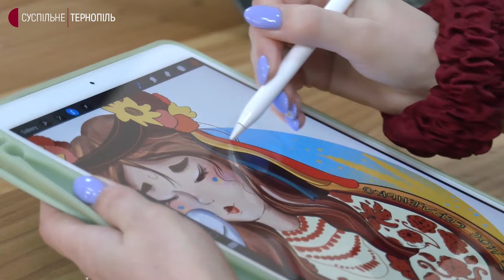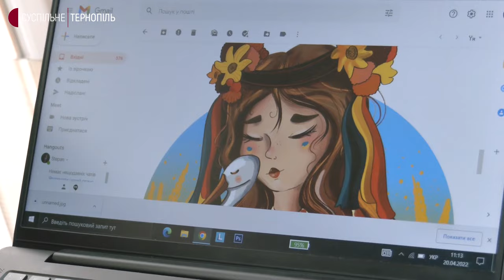Жителька Тернопільщини створює патріотичні принти на футболках і сумках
Патріотичні принти на футболках і сумках створює ілюстраторка з Чорткова Ольга Паньків. Жінка каже, що так допомагає ЗСУ. До війни працювала з дитячими книжками, а зараз продає авторські речі та переказує прибуток військовим.